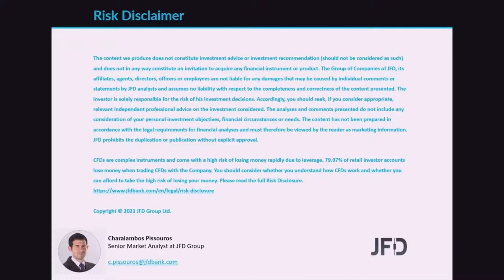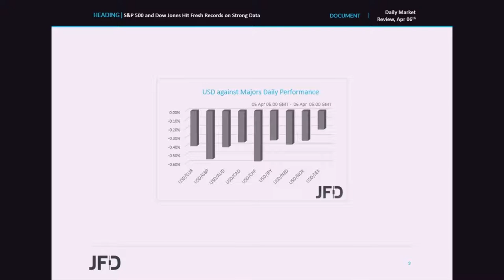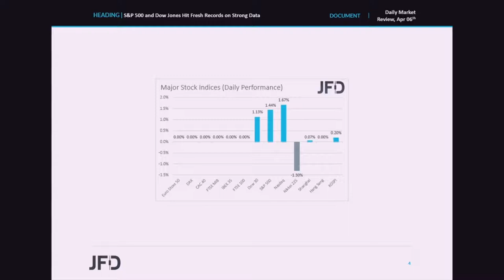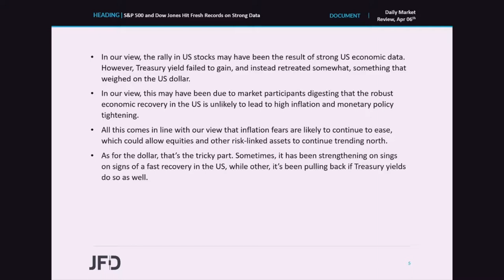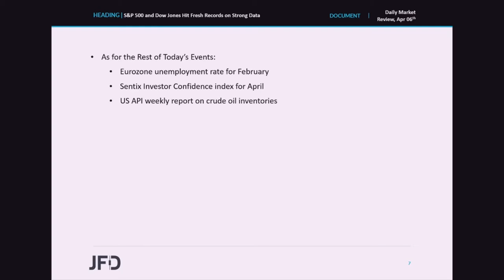Daily Market Review: S&P 500 and Dow Jones Hit Fresh Records on Strong Data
US equities rallied yesterday, with the SP500 and the DowJones hitting fresh record highs as US economic data continued to come on the strong side. On Friday, NFPs surged by 916k, while yesterday, the ISM non-manufacturing PMI hit an all-time high. As for today, during the Asian session, we had an RBA monetary policy decision, but the Bank refrained from acting or hinting that it could do so soon.